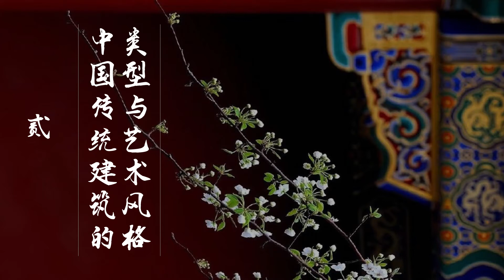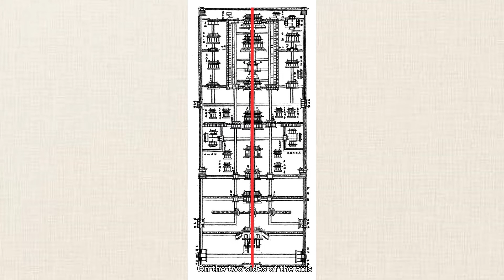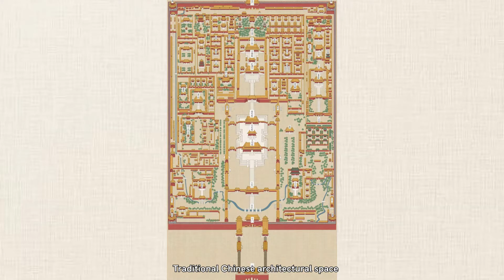中国传统建筑艺术 - 类型与艺术风格 The Art of Traditional Chinese Architecture - Types and Artistic Styles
建筑是人类文明的纪念碑。中国传统建筑艺术记录着中国古代社会演进的历程，在世界建筑艺术史中自成体系，保持着特有的构成规律、艺术特色和文化内涵，是中国人民智慧的结晶。
Architecture is a monument to human civilization. The art of traditional Chinese architecture bears witness to the development of ancient society. As a unique lineage in world architectural art history, traditional Chinese architecture has always maintained its typical configuration pattern, artistic characteristics, and cultural value, epitomizing the wisdom of Chinese people.
本讲座深入介绍了中国传统建筑的构成和特征，包括中国传统的一些生活方式与生活理念，分类描绘了传统建筑的不同类型及艺术风格。
This lecture provides insights into the configuration and features of traditional Chinese architecture in-depth, including the traditional Chinese lifestyle and philosophy. Various architectural types and artistic styles are also covered in this lecture.